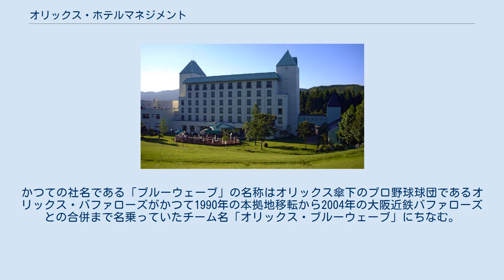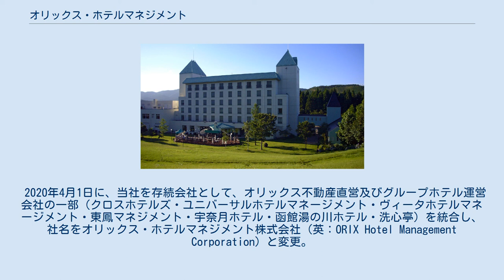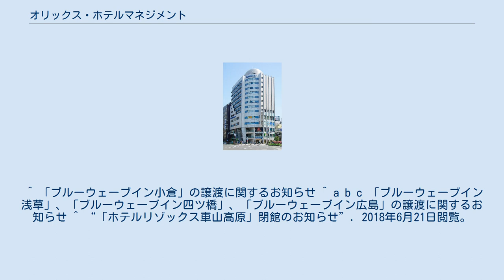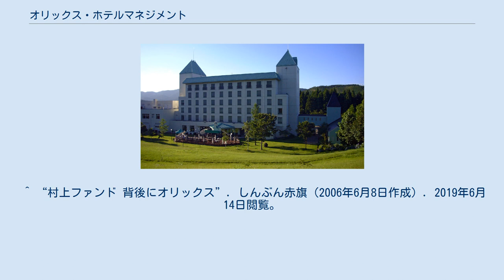オリックス・ホテルマネジメント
オリックス・ホテルマネジメント株式会社（英: ORIX Hotel Management Corporation）は、オリックスグループに属する日本のホテル運営会社である。
オリックス不動産の子会社。
本項目では同社の前身である「ブルーウェーブ株式会社」（英: BlueWave, Co.Ltd.）及び同社が運営していたホテルチェーン「ブルーウェーブイン」（英: BlueWave Inn）についても説明する。
 オリックス不動産が各地で展開する「ORIX HOTELS AND RESORTS」をはじめとするホテル運営会社。
かつての社名である「ブルーウェーブ」の名称はオリックス傘下のプロ野球球団であるオリックス・バファローズがかつて1990年の本拠地移転から2004年の大阪近鉄バファローズとの合併まで名乗っていたチーム名「オリックス・ブルーウェーブ」にちなむ。
ロゴマークも当時のブルーウェーブのものを流用していた。
オークラ ニッコー ホテルマネジメント（旧・JALホテルズ）と提携の上、「ホテルJALシティ羽田東京」「ホテルJALシティ羽田東京ウエストウイング」を運営している。
また、セミナーハウス「クロス・ウェーブ」などの運営も行っている。
 2020年4月1日に、当社を存続会社として、オリックス不動産直営及びグループホテル運営会社の一部（クロスホテルズ・ユニバーサルホテルマネージメント・ヴィータホテルマネージメント・東鳳マネジメント・宇奈月ホテル・函館湯の川ホテル・洗心亭）を統合し、社名をオリックス・ホテルマネジメント株式会社（英：ORIX Hotel Management Corporation）と変更。
同時に同社はオリックス不動産の傘下となり、今後は当社がORIX HOTELS AND RESORTS及びカテゴリ外施設（これまで当社が運営していたホテルJALシティ羽田 東京/同ウエストウイング・クロスウェーブ・ハンドレッドステイ 東京新宿）の施設運営を行うことになる。
温泉旅館 温泉リゾート シティ パークサイド ^ a b オリックス・ホテルマネジメント株式会社 第24期決算公告 ^ a b “旅館・ホテル、宿泊研修施設の運営会社8社（18施設）を統合 新社名「オリックス・ホテルマネジメント株式会社」” (プレスリリース), オリックス不動産, (2020年1月29日), 2020年4月25日閲覧。
 ^ オリックス・リアルエステート、ブルーウェーブが JALホテルズとホテル運営で提携 ^ “ブルーウェーブ株式会社”. 2017年7月8日時点のオリジナルよりアーカイブ。
2018年6月21日閲覧。
 ^ 「ブルーウェーブイン小倉」の譲渡に関するお知らせ ^ a b c 「ブルーウェーブイン浅草」、「ブルーウェーブイン四ツ橋」、「ブルーウェーブイン広島」の譲渡に関するお知らせ ^ “「ホテルリゾックス車山高原」閉館のお知らせ”. 2018年6月21日閲覧。
 ^ “村上ファンド 背後にオリックス”. しんぶん赤旗（2006年6月8日作成）. 2019年6月14日閲覧。